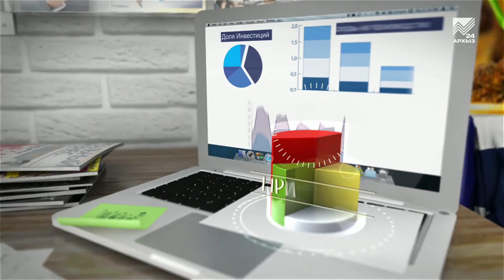Свое дело. Ибрагим Тоторкулов, проект "Молодёжные идеи - развитие КЧР" (19.06.2019)